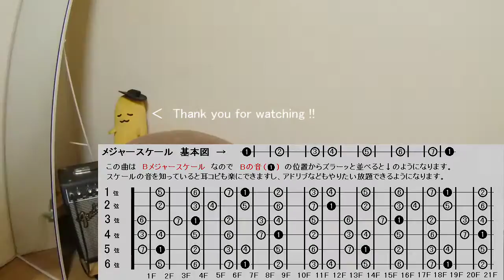アニメ planetarian（プラネタリアン）OP エレキギターで弾いてみた Game Music Freestyle guitar cover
アニメやゲームの音楽をエレキギターで自由に弾いて遊んでいます。初心者におすすめな簡単な曲、かっこいい曲、泣ける曲・・・いろいろ弾いてます。簡単な説明も表示しておきますのでみんなもやろうよ！質問したいことがあったら遠慮なくコメントしてくださいね。私でわかることならお答えします！

【Google Translation】
I play with animation and game music freely playing on electric guitar. Easy songs recommended for beginners, cool songs, songs that can cry ... I play a lot. A brief explanation will be displayed so everyone will do it! I will answer if I understand!